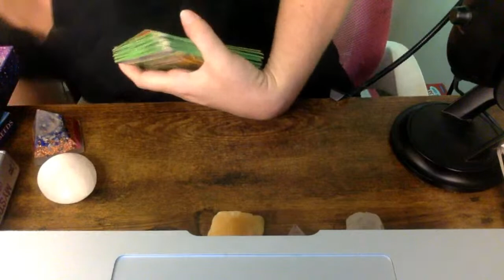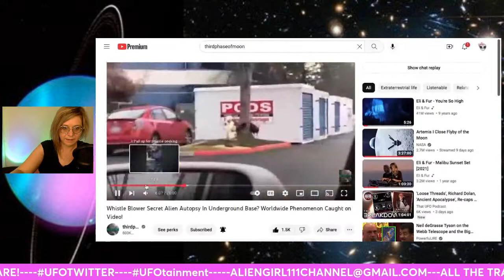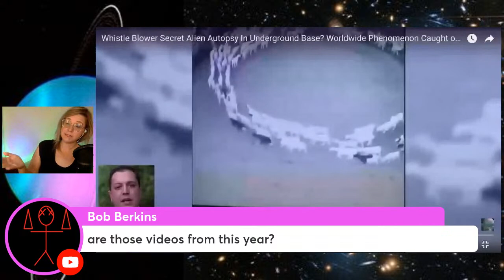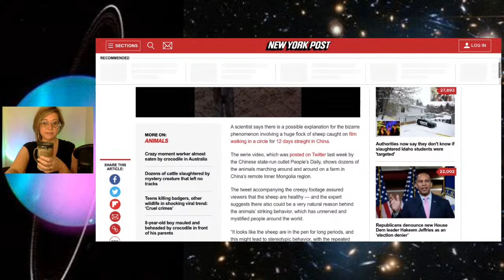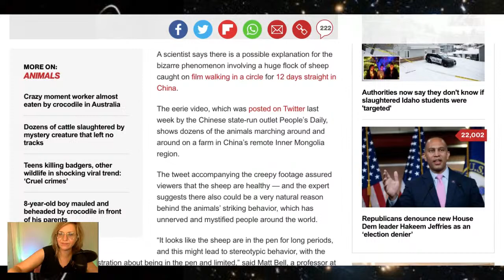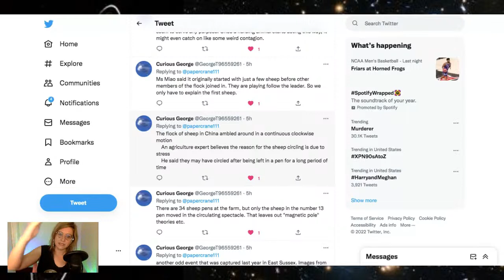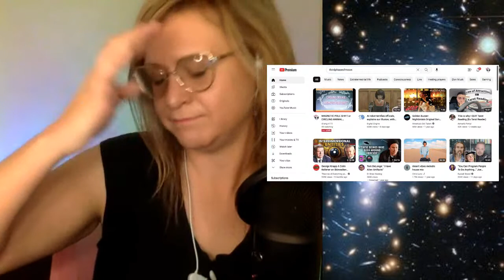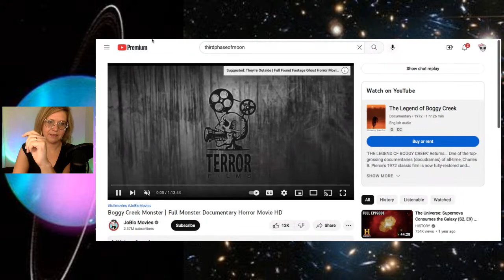MAGNETIC POLE SHIFT or CIRCLING ANIMAL DISEASE?! Plus UFOs and more!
Various instances recently have been appearing of animals circling in strange patterns, recently reported on the popular YouTube channel Thirdphaseofmoon.  Some have been speculating that the animals may have an illness or put into pens for long hours.  But when fish and ants are also demonstrating this behavior, what is really going on?

AMAZON WISH LIST HELP ALIENGIRL111 WITH STUDIO UPGRADES/NEW DECKS FOR STARSEED READING:

Graphics by Hellsfire Studio

The Backdrop Lighting I use

Yeti Microphone

Are you an experiencer and don’t know where to turn? The Experiencer Support Network holds “Experiencers Anonymous” in a ZOOM meeting.